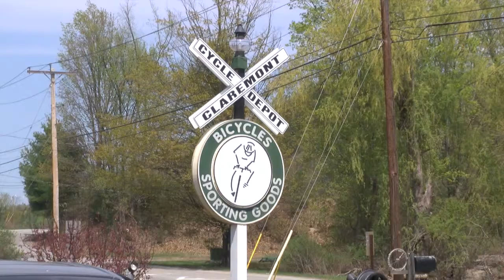Rep. Kuster Visits Claremont To Discuss Local Train Service - YCN News 5.8.2015